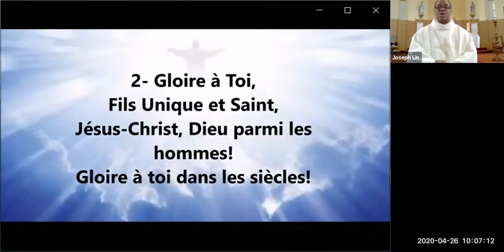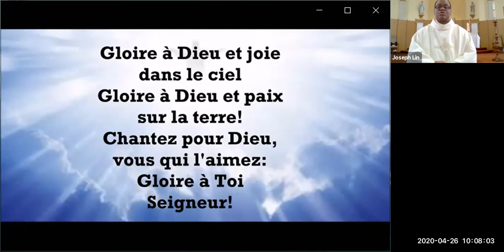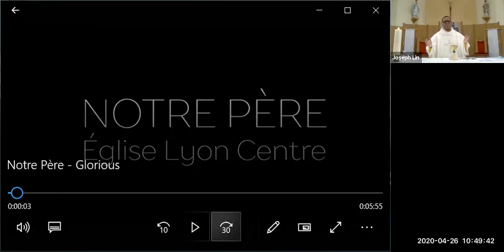Célébration eucharistique du 26 avril 2020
Désolé pour le problème technique (audio) pendant la première minute.

INTENTIONS DES MESSES
• Marcel Desforges par Roger et Lorraine Lavoie
• Lucien et Diane Dupuis par parents et ami(e)s
• Rollande Sabourin par parents et ami(e)s
• Marie-Paule St Onge par Julie et Michel Boulerice
• Yvan Savage par Gaëtane et Paul Pagé

CELEBRATION EUCHARISTIQUE
• CHANT D’ENTREE:   Acclamez Dieu toute la terre
• L’ACTE PENITENTIELLE :  Abbé Joseph
• GLOIRE A DIEU   Chanté
• LECTURE 1ere: Lecture du livre des Actes des Apôtres (Monique)
• PSAUME 15 (16) : (Monique)
• 2e LECTURE :  Première lettre de St Pierre Apôtre (Robin)
• EVANGILE :  Abbé Joseph
• HOMELIE : Abbé Joseph
• PROFESSION DE FOI :  récité
• PRIERES UNIVERSELLES : (Robin)
• OFFERTOIRE: Chant : Jésus sur mon chemin
• SANCTUS :  Chant :  Saint Seigneur est ton nom
• NOTRE PÈRE : Récité
• AGNEAU DE DIEU : Chanté :  Paix sur terre a toi mon frère
• CHANT DE COMMUNION:Tu fais ta demeure en nous Seigneur
• CHANT DE SORTIE:   Joyeuses Paques
La prochaine célébration eucharistique : Mardi le 28 avril à 19 h 00
      L’heure de prière et d’adoration :  Jeudi le 31 avril à 19 h 00